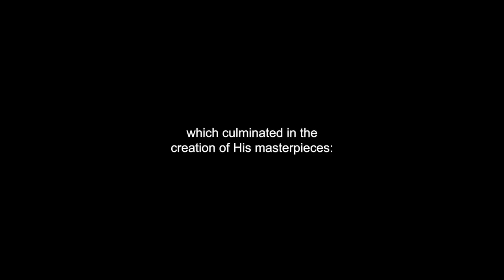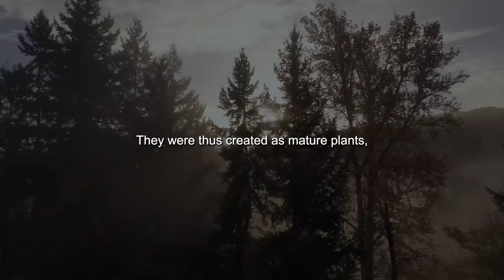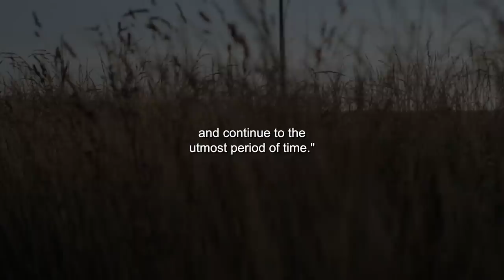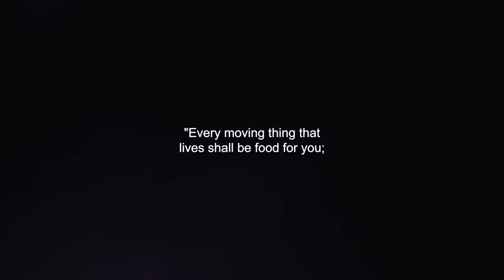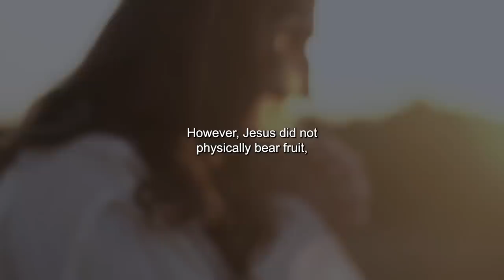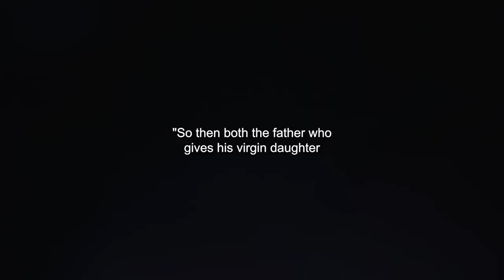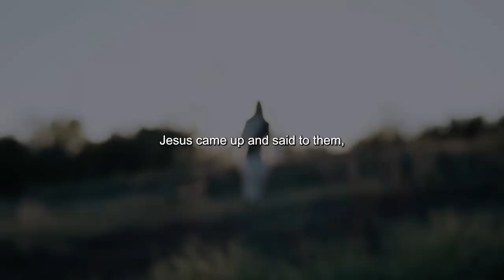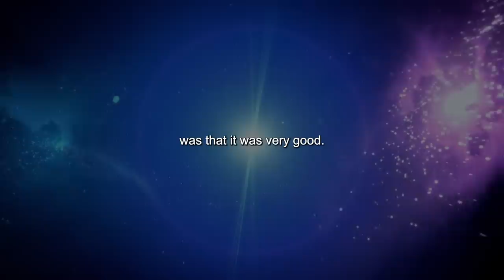Why Did God Say “Be Fruitful And Multiply" - You Might Want To Watch This Video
Title: Why Did God Say “Be Fruitful And Multiply" - You Might Want To Watch This Video